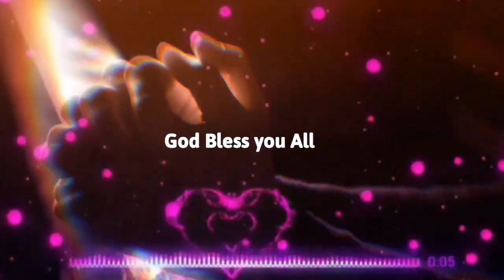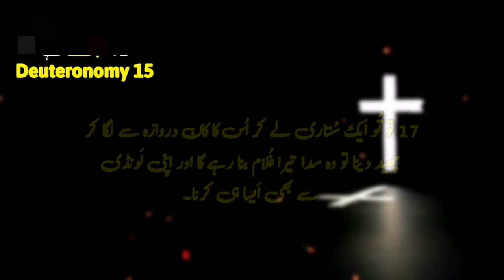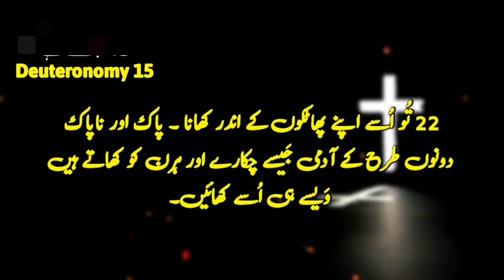Deuteronomy Chapter 15 | Khuda ka kalaam |Khuda_Ki_Bataya | Kalaam-e-muqadas | Bible Study in Urdu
Deuteronomy Chapter 15 description

Deuteronomy 15 emphasizes the importance of generosity and the release of debts in the seventh year, known as the Year of Release. It outlines the practice of canceling debts among fellow Israelites, and it also discusses the treatment of slaves, encouraging their release after six years of service. The chapter underscores the idea of caring for the less fortunate and concludes with instructions on dedicating the firstborn of animals to the Lord.

Deuteronomy Chapter 15 primarily focuses on the Year of Release, which occurs every seven years. Here's a brief summary of the key points:

Debt Release: In the seventh year, debts among Israelites were to be forgiven, emphasizing compassion and economic equality.

Treatment of Slaves: Israelites were instructed to release their fellow countrymen from slavery after six years of service. Generosity towards freed servants is encouraged.

Providing for the Needy: The chapter underscores the importance of assisting the poor and needy, especially during the Year of Release. The community is urged not to be tightfisted but to lend and give freely.

Firstborn Animals: Instructions are given regarding the dedication of the firstborn of livestock to the Lord. These animals were not to be worked but offered in sacrifice.

The overall theme revolves around social justice, compassion, and the acknowledgment of God's ownership of all things.